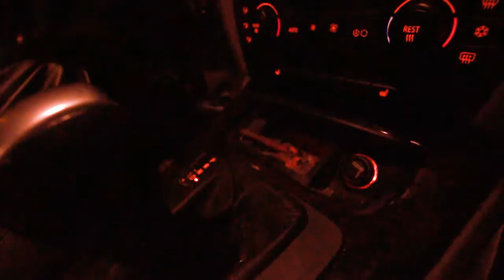Juhrrell - BETTER DAYZ 'Marta Shutdown' [32 HUNDRED/BMW]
"Better Dayz"
by Juhrrell
Produced by Juhrrell
Filmed/Directed by Figvrati Films - @FigzTV
Location: Lenox Marta Station - Atlanta, Georgia
Label: The Family Inc. 2016

Legal team/management:
Gregory P. Isaacs Attorney at Law

Snapchat, Tumblr, Kiwi, etc - @Juhrrell